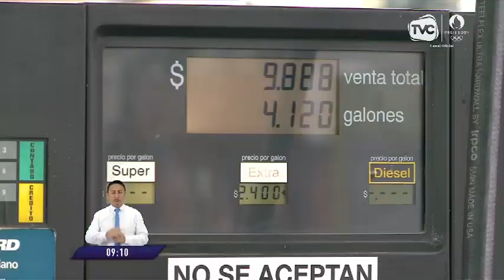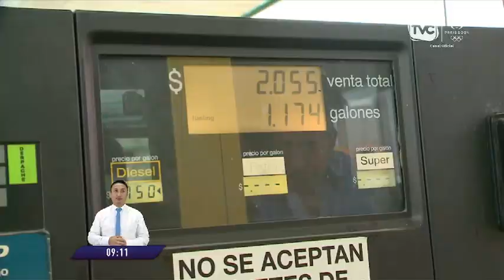Ministro de Economía dio a conocer los posibles precios de los combustibles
Añadió que los vehículos de transporte popular no se verían afectados gracias a una compensación.